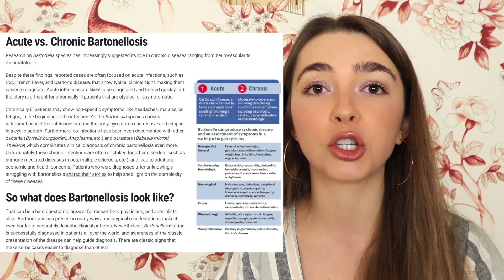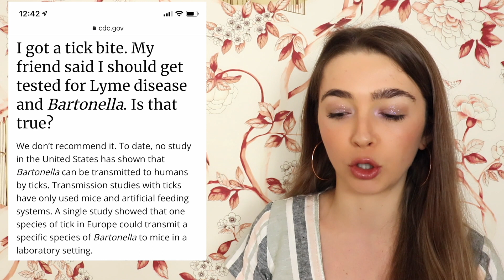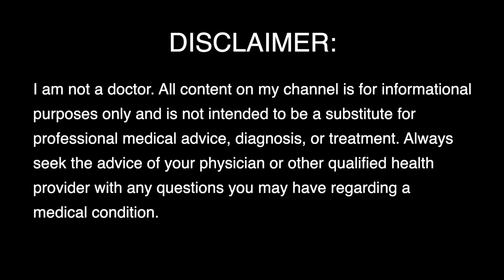Debunking The CDC On Bartonella?! | On Their Testing FAQs Page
✩ 25% of all proceeds go to the Bartonella Project at the North Carolina State University College of Veterinary Medicine.

Let's go over what the most recent scientific research says about Bartonella and testing and the potential of tick transmission.

Studies referenced:
Cotté, V., Bonnet, S., Le Rhun, D., Le Naour, E., Chauvin, A., Boulouis, H. J., ... & Vayssier-Taussat, M. (2008). Transmission of Bartonella henselae by Ixodes ricinus. Emerging infectious diseases, 14(7), 1074.
Reis, C., Cote, M., Le Rhun, D., Lecuelle, B., Levin, M. L., Vayssier-Taussat, M., & Bonnet, S. I. (2011). Vector competence of the tick Ixodes ricinus for transmission of Bartonella birtlesii. PLoS neglected tropical diseases, 5(5).
Wechtaisong, W., Bonnet, S. I., Lien, Y. Y., Chuang, S. T., & Tsai, Y. L. (2020). Transmission of Bartonella henselae within Rhipicephalus sanguineus: Data on the Potential Vector Role of the Tick. PLOS Neglected Tropical Diseases, 14(10), e0008664.
Telford SR and Wormser GP. Bartonella spp. transmission by ticks not established. Emerg Infect Dis. 2010 Mar;16(3):379-84.
Lantos PM, Wormser GP. Chronic coinfections in patients diagnosed with chronic Lyme disease: a systematic reviewexternal icon. Am J Med. 2014 Nov;127(11):1105-10. Epub 2014 Jun 12.
Angelakis, E., Billeter, S. A., Breitschwerdt, E. B., Chomel, B. B., & Raoult, D. (2010). Potential for tick-borne bartonelloses. Emerging infectious diseases, 16(3), 385.

Dr. B. Robert Mozayeni's research use only confocal laser scanning microscope with fluorescent tags for Bartonella henselae:

High quality journal articles on bartonellosis:
1. Giladi, M., Maman, E., Paran, D., Bickels, J., Comaneshter, D., Avidor, B., ... & Wientroub, S. (2005). Cat‐scratch disease–associated arthropathy. Arthritis & Rheumatism, 52(11), 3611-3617.

2. Maman, E., Bickels, J., Ephros, M., Paran, D., Comaneshter, D., Metzkor-Cotter, E., ... & Giladi, M. (2007). Musculoskeletal manifestations of cat scratch disease. Clinical infectious diseases, 45(12), 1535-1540.

3. Maggi, R. G., Mozayeni, B. R., Pultorak, E. L., Hegarty, B. C., Bradley, J. M., Correa, M., & Breitschwerdt, E. B. (2012). Bartonella spp. bacteremia and rheumatic symptoms in patients from Lyme disease–endemic region. Emerging infectious diseases, 18(5), 783.

4. Mozayeni, B. R., Maggi, R. G., Bradley, J. M., & Breitschwerdt, E. B. (2018). Rheumatological presentation of Bartonella koehlerae and Bartonella henselae bacteremias: A case report. Medicine, 97(17).

5. Breitschwerdt, E. B., Maggi, R. G., Duncan, A. W., Nicholson, W. L., Hegarty, B. C., & Woods, C. W. (2007). Bartonella species in blood of immunocompetent persons with animal and arthropod contact. Emerging infectious diseases, 13(6), 938.

6. Kalogeropoulos, C., Koumpoulis, I., Mentis, A., Pappa, C., Zafeiropoulos, P., & Aspiotis, M. (2011). Bartonella and intraocular inflammation: a series of cases and review of literature. Clinical Ophthalmology (Auckland, NZ), 5, 817.

Blog Post on Bartonella and the Eyes from Galaxy Diagnostics